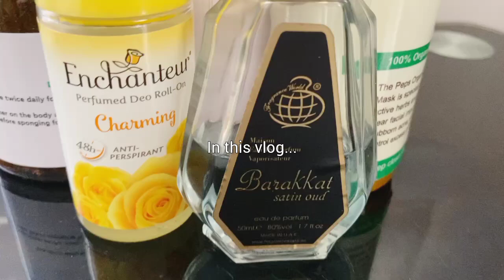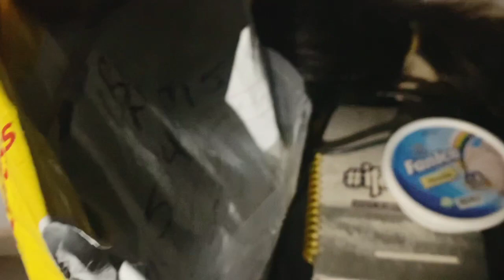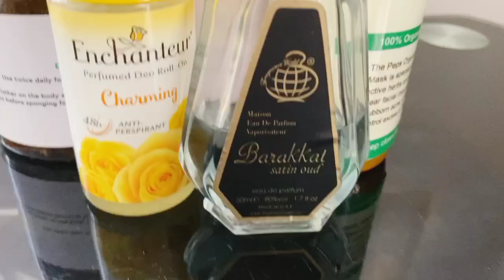Getting out of a slump | Insecurities,New Skincare products, Selfcare,journaling, unboxing & more...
Hello loves, welcome to another video,I hope this motivates you to get out of that slump , i hope you enjoy this video of mine like I did. 💃🏾💃🏾💃🏾🧡🧡🧡.